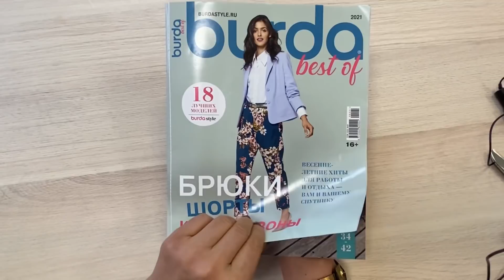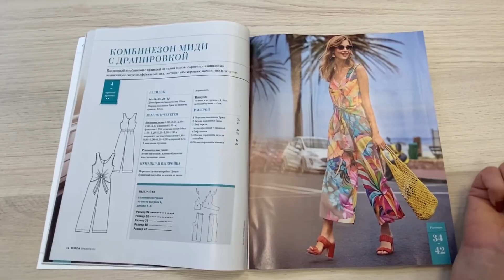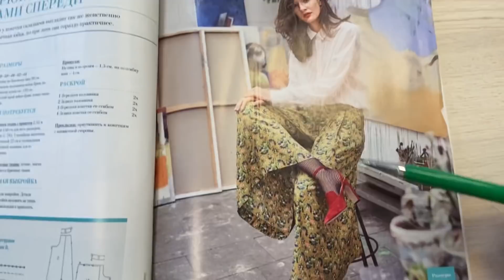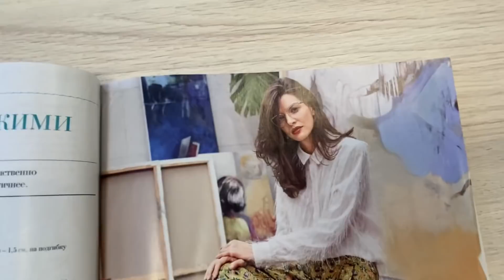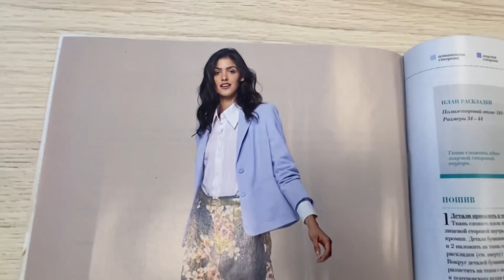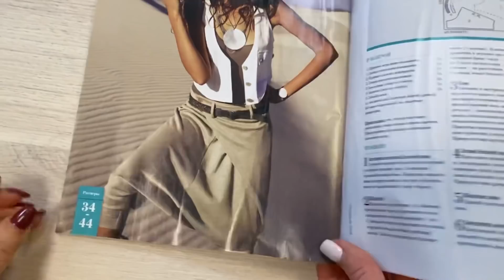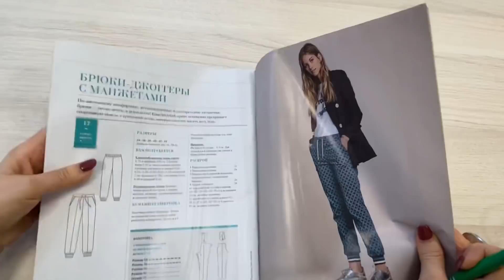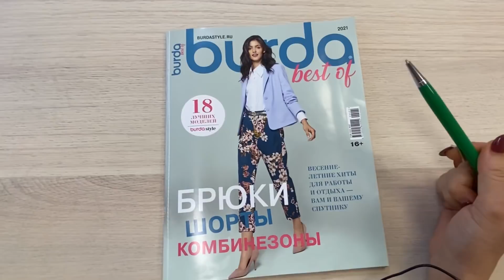ЗАКУЛИСЬЕ АТЕЛЬЕ/ ОБЗОР ЖУРНАЛА/ irinavard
Сшила блузу из остатков ткани, получилось необычно и красиво. Это одна из моих любимых вещей. А также смотрите обзор журнала Burda 2021 с моделями женских и мужских брюк, комбинезонов и шорт. Журнал про весенние и летние хиты для работы и отдыха.